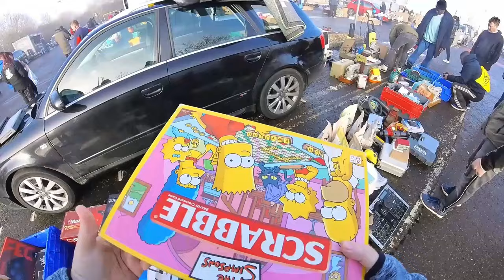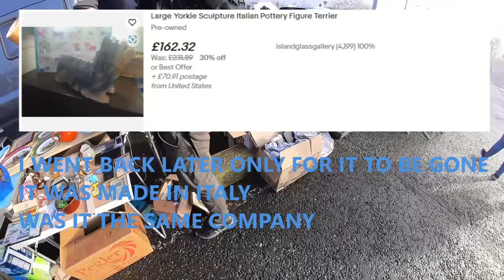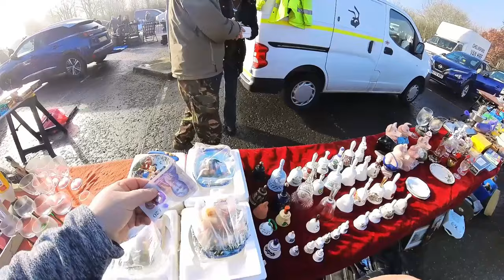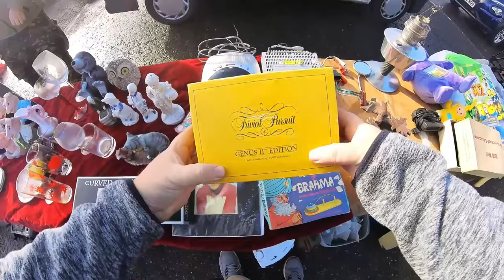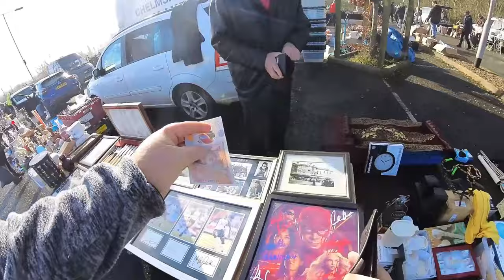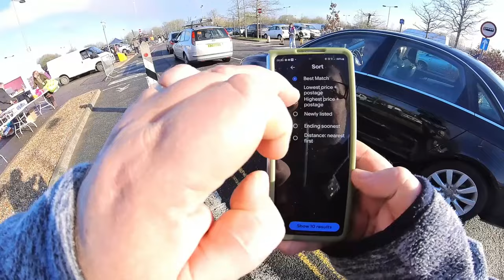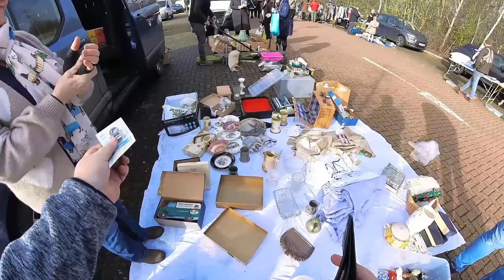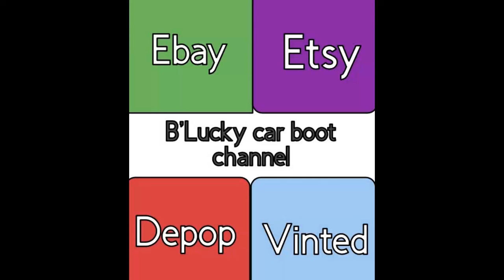SUNDAY CAR BOOT HUNTING DID I LEAVE A RARE £250 DOG FIGURE OR WAS EBAY COMMS WRONG VLOG 233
HERE I AM MINDING MY OWN BUSINESS WHERE I COME ACROSS A YORKSHIRE TERRIER FIRST UP I THINK IT'S A BESWICK BUT IT'S MADE IN ITALY ON BASE I PUT IT DOWN I COULD HAVE BOUGHT IT FOR £4  ALL THE WAY THROUGH THE BOOT SALE IT'S NAGGING ME I CHECK IT OUT ONLY FOR EBAY COMMS TO TELL ME IT'S WORTH AROUND £250 BUT DID I? WAS IT THE SAME MAKER ? I WILL NEVER KNOW VLOG 233